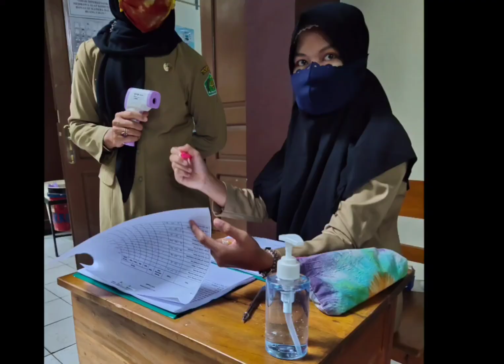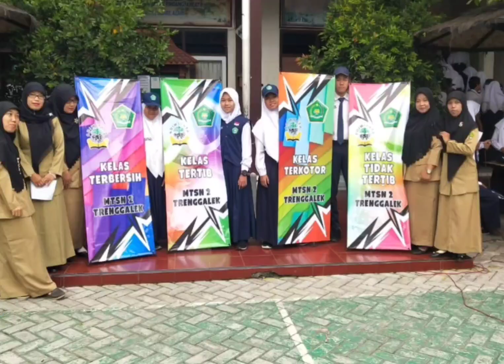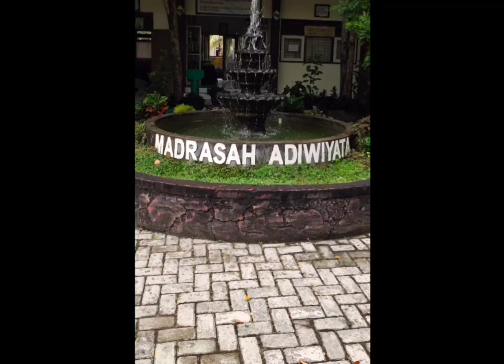Madrasah inilah tempat ku mengabdi .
Madrasah tempat ku mengabdi